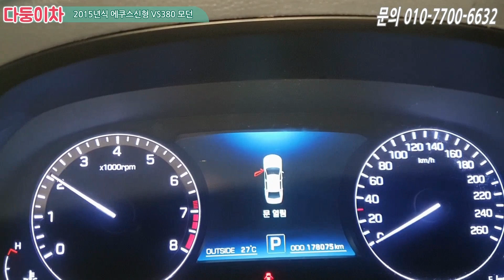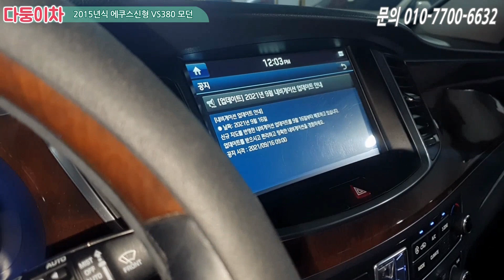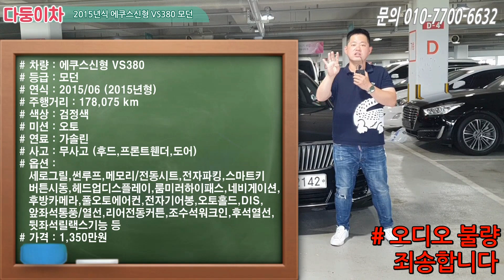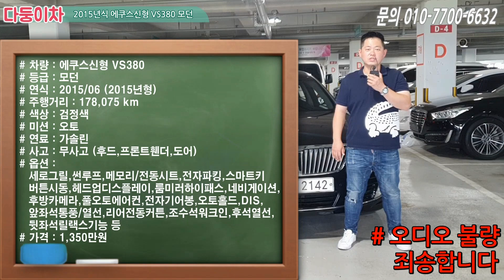역시 2015년형 에쿠스신형 마지막 모델을 찾는 이유가 있었네요~^^ 옵션빵빵하고 거기에 썬루프까지 장착!! 어서들 구경하세요~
차량정보
차량명 : 에쿠스(신형) VS380 모던
최초등록일 : 2015/06 (2015년형)
주행거리 : 약 178,000 km
색상 : 검정색
사고유무 : 무사고 (후드,프론트휀더,도어 단순교환)
유종 : 가솔린
가격 : 1,350만원